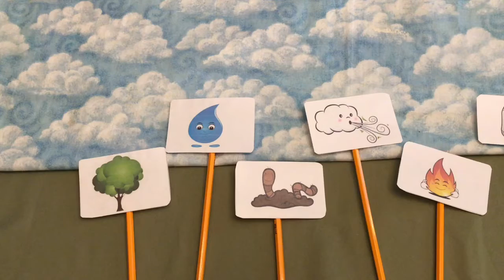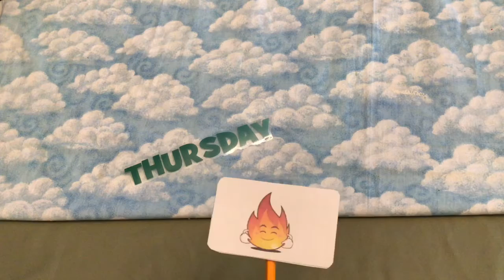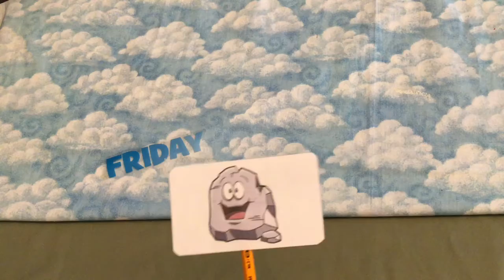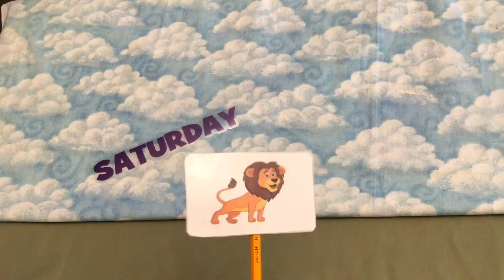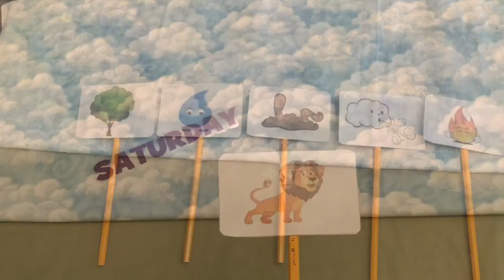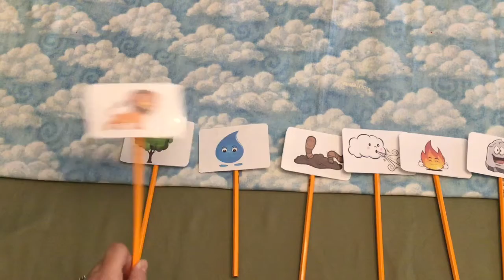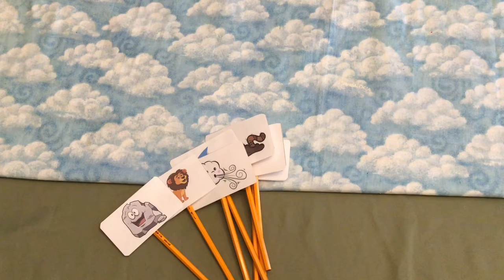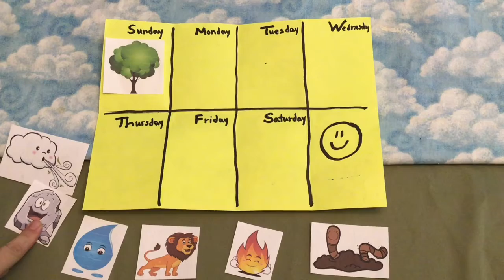Tell Us a Tale Tuesday Earth Day Story PART 1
Get cozy for a great Earth Day story!
Then, we'll work with a GRAPHIC ORGANIZER
to break down the story using our SEQUENCING SKILLS!

We'll be reviewing ORDINAL NUMBERS, DAYS OF THE WEEK, and introduce PERSPECTIVE.
Be sure to click today's video for the STORY and Guided SKETCH to STRETCH Lesson.

After completing your Sketch to Stretch graphic organizer,
you can cut apart the pictures to make a booklet and
practice retelling the story!

Follow-Up Questions to encourage deeper understanding...
* Which character did you LIKE the best? Why?
*Did you RELATE to one of the animals more than the others? Why?
*How would you feel if you were the TREE, ANIMALS, SOIL, etc.
*Do you sometimes feel like you should be FIRST, too?
 (with brothers, sisters, kids in your class, at church, on the playground, or in your neighborhood?)
***God wants you to know you are special He created you for a purpose! Just like the trees, the rocks, and the animals.  He loves YOU so much!